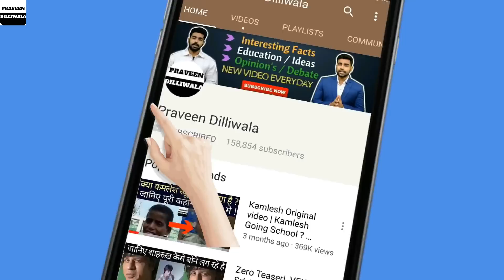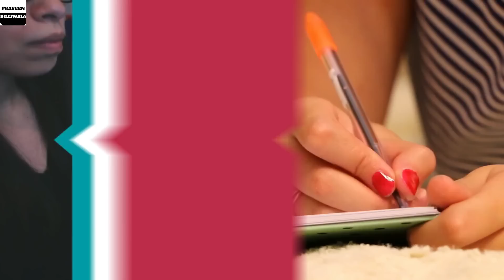Importance of Class 10th Marks in Life | CBSE Class 10 Toppers | Praveen Dilliwala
Important Playlist to check after results.